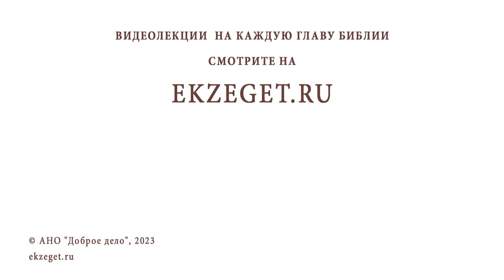КАК ПРАВИЛЬНО МОЛИТЬСЯ ? Протоиерей Димитрий Беженарь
Команда Экзегет.

В сегодняшнем видео на библейском портале Экзегет, протоиерей Димитрий Беженарь размышляет над вопросом: "Как правильно молиться?"

🔸  Чистосердечная молитва
🔸  Молитва с вниманием
🔸  Соизмерение молитвенного правила с духовными силами человека
🔸  Самомнение. Духовная прелесть
🔸  Смирение
🔸  Достойный предмет прошения
🔸  Воля Божия
🔸  Наставление святителя Николая Сербского
🔸  Непрестанная молитва
🔸  Благодарение. Моление. Прославление
🔸  Сокрушенная молитва